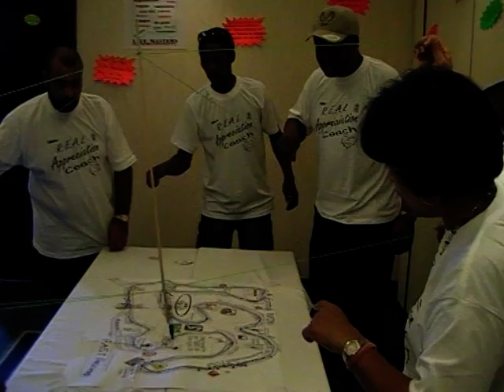Life Masters REAL Team Building Formula Won #2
REAL Team Building Indoor Activity ideas- Formula WON - Tony Dovale of - we transform trust, teamworking with powerful team dynamics development workshop sessions

Consciously Constructive High Performance System  for exponential impact workplaces

Google's Unexpected Discovery…
Soft Skills Create the Most Success
STEM Abilities Are Not Success Guarantors

The Big Google did extensive workplace research on creating high performance Teams… What they discovered astounded them and was very different from their expectations…  On top of the top 20 most valued Mindset qualities…

Look at these 7 top characteristics for high performance workplace success at Google:
1. Being a good coach;
2. Communicating and listening well;
3. Possessing insights into others (including others different values and points of view);
4. Having empathy toward and being supportive of one’s colleagues;
5. Being a good critical thinker and problem solver; and
6. Being able to make connections across complex ideas.
The surprise was that these are all soft skills rather than the hard skills…or STEM abilities (science, technology, engineering and math) they initially expected would be more valuable for success.

Google collected data for its 2013 Project Oxygen. They then did another Project Aristotle in 2016. Project Aristotle analyzed data on inventive and productive teams and found that the best teams exhibited such soft skills as:
• Equality, generosity, curiosity toward the ideas of one's teammates, empathy, and emotional intelligence.
And, at the top of the list:
• Emotional safety. No bullying. To succeed, each and every team member must feel confident speaking up and making mistakes. They must know they are being heard.
Supporting the findings of Google's data was a recent survey by National Association of Colleges and Employers, of 260 employers (from small, to large, and powerful). This survey found that communication skills ranked in the top three most-sought after qualities by job recruiters.

Most valued skills were:
• Ability to communicate with one’s workers and
• Aptitude for conveying the company’s product and mission outside the organization.
There you have it…The right Mindset and requisite soft skills are the FOUNDATION of a productive, passionate, high performance, professional Workplace.

Are you developing your own soft skills for increased workplace success?
Reach out to your staff,  involve them in creating a High Performance System and workplace to create a win/win for everyone…It helps to create a safer, happier and more productive workplace for everyone.